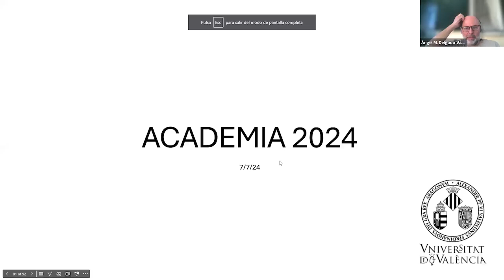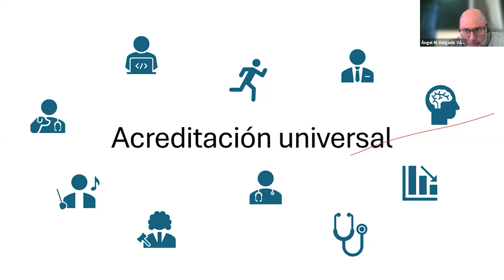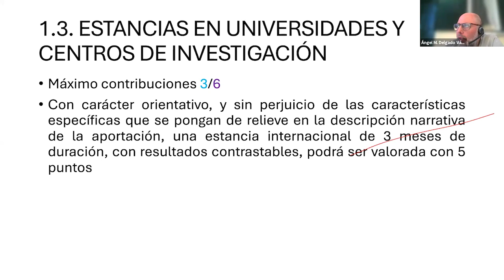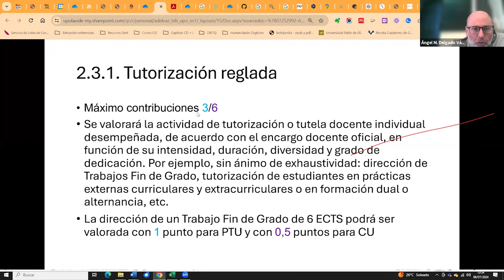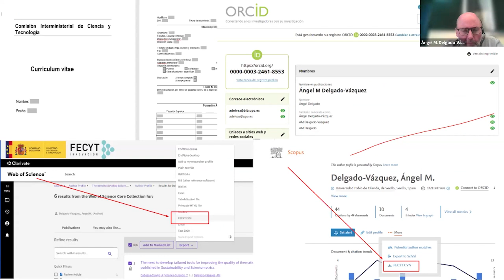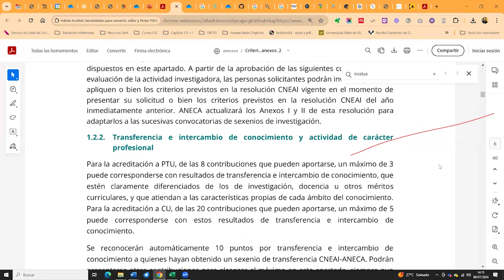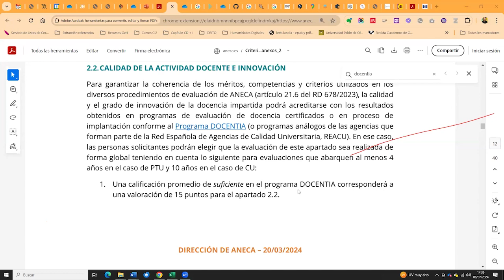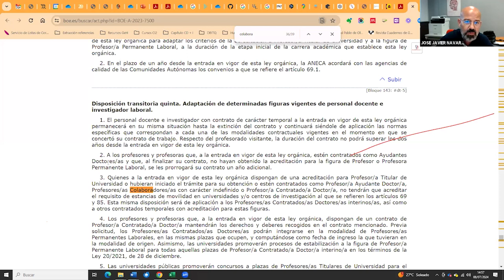Conociendo el nuevo sistema de acreditación del profesorado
Autor: Delgado Vázquez, Ángel M.
Jefe de Servicio de Soporte al Aprendizaje y la Investigación Biblioteca / CRAI
Universidad Pablo de Olavide Sevilla

Laboratori d'Innovació Educativa - Servei de Formació Permanent i Innovació Educativa (Universitat de València)